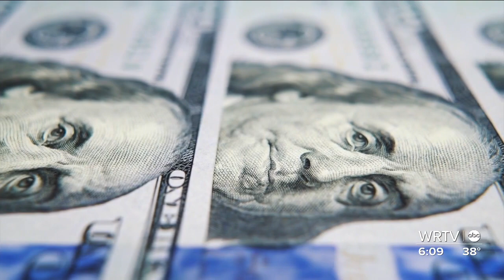Schools skip testing for cancer-causing gas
For the fourth year in a row, a state lawmaker is pushing the state to require Indiana schools to test for a cancer-causing gas called radon.